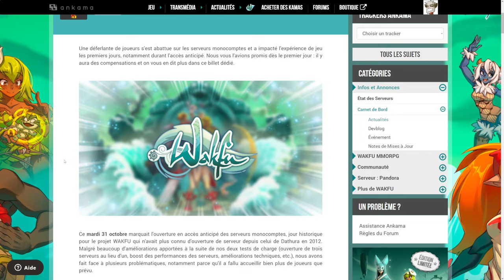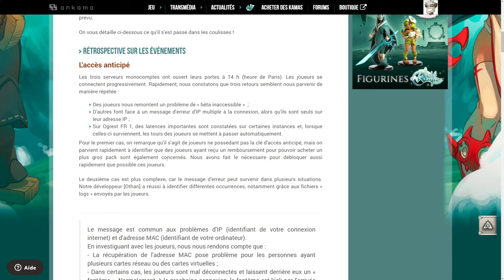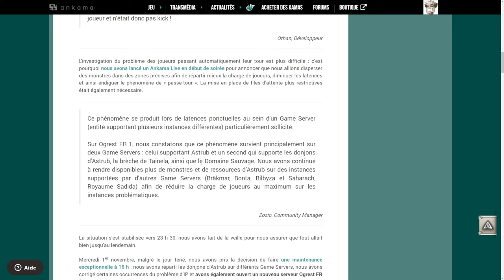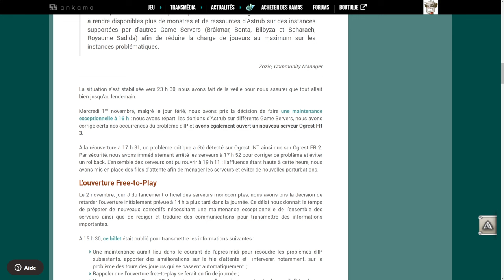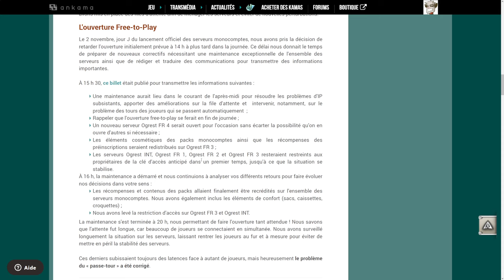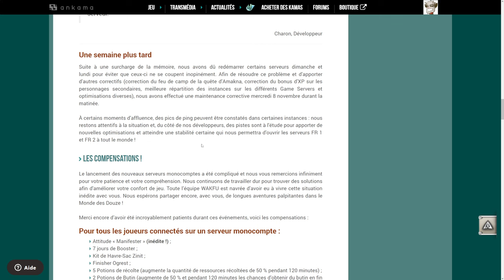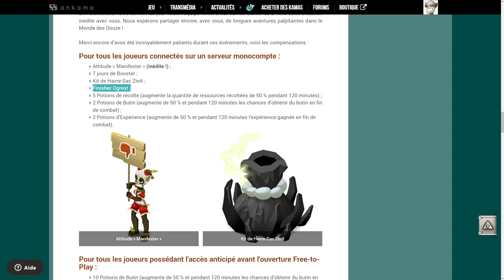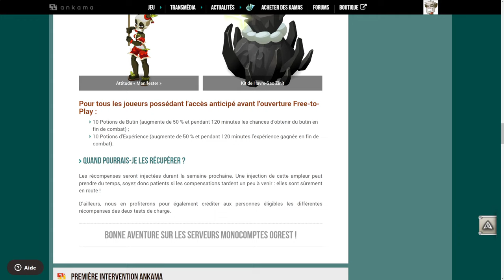PAS BESOIN DE MANIFESTER : VOS COMPENSATIONS ARRIVENT ! 🔊 WAKFU ACTU #1